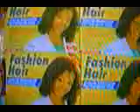Niely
Filme promocional Niely na Luciana Gimenez